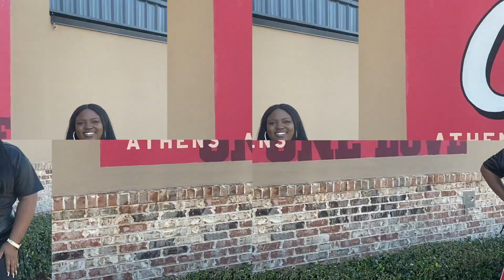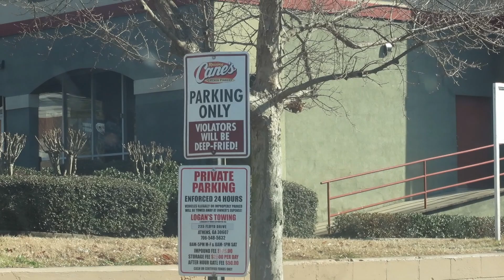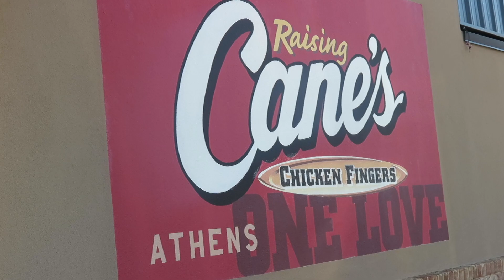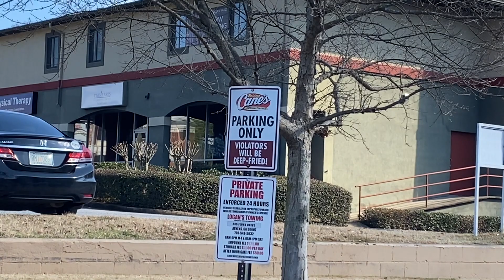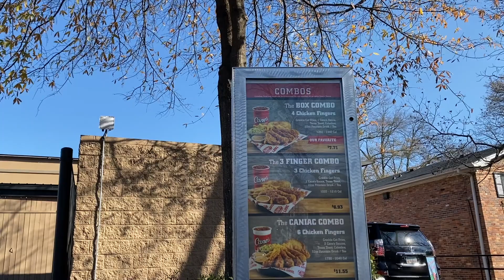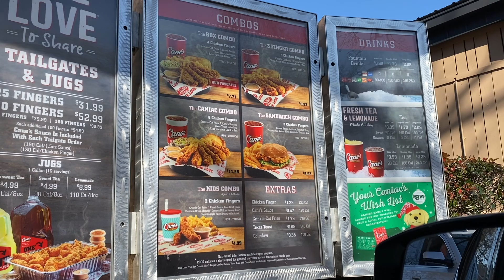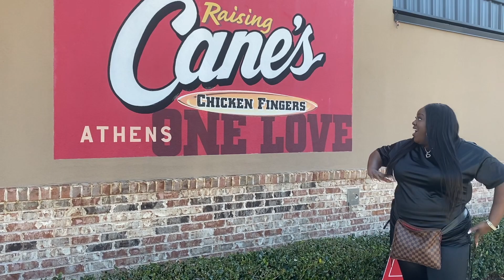WE TRAVELED 13 HOURS TO TRY RAISING CANE'S CHICKEN FINGERS I FOOD REVIEW I ATLANTA VLOG I DIASHA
We drove from Florida to Atlanta, GA (Athens) to try TRY RAISING CANE'S CHICKEN FINGERS for the first time.

FACEBOOK➜ @Journalist Diasha Henley